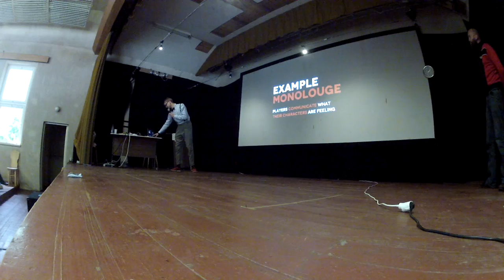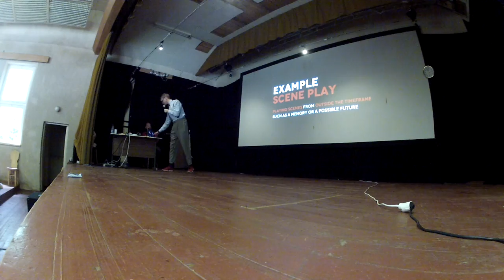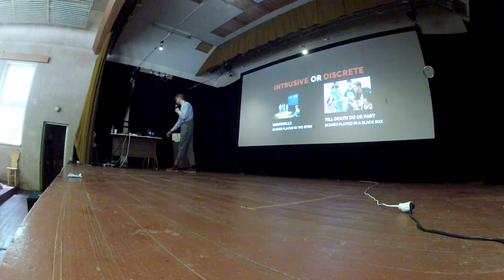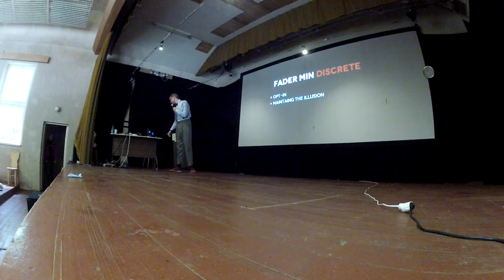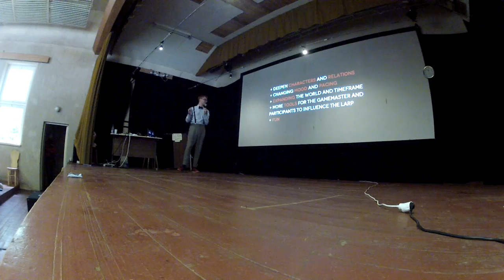The Mixing Desk of Larp - Metatechnique fader - Petter Karlsson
The metatechnique fader from The Mixing Desk of Larp